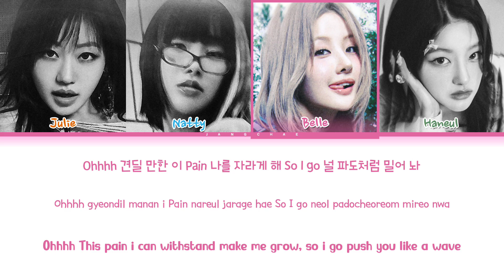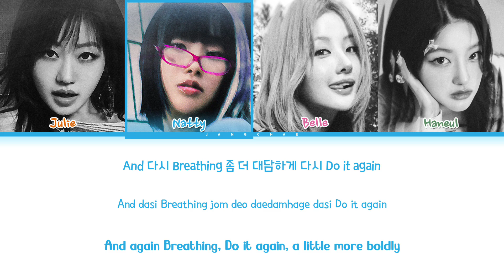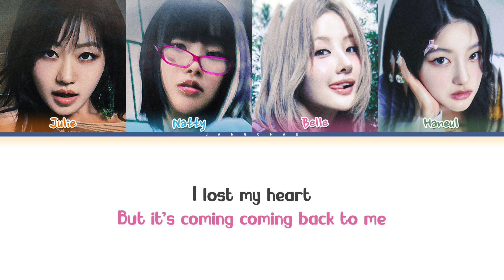KISS OF LIFE (키스오브라이프) 'Back To Me' Lyrics (Color Coded Lyrics)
All Rigths Adiministered by S2 Entertainment

• Artist: KISS OF LIFE (키스오브라이프)
• Song 🎵: Back To Me
• Album: Album 'Lose Yourself'
• Released: 24.10.15